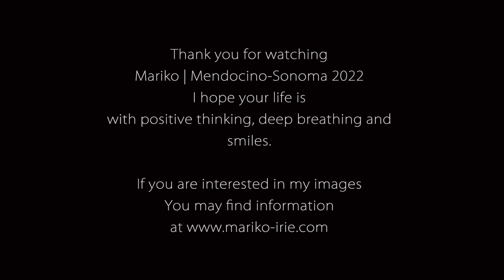Mariko:Mendocino Sonoma 2022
Oil, Watercolor paintings by Mariko Irie.  Mendocino Coast and Sonoma county. For relaxing, soothing and happy.